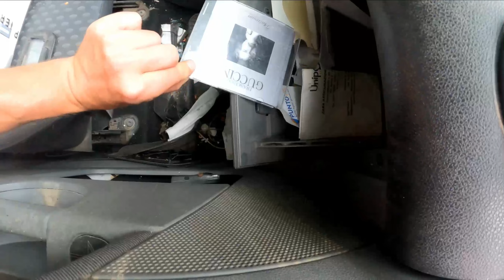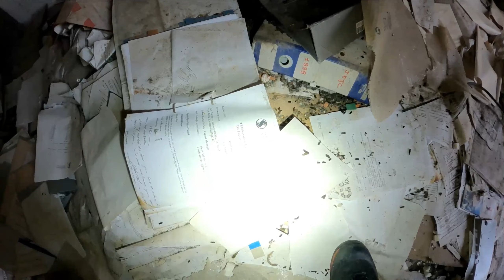Öl und Knochen im alten Basaltsteinbruch | Die Kristallglasfabrik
Umweltverschmutzung und jede Menge Knochen im verlassenen Basaltsteinbruch und eine alte Kristallglasfabrik mitten auf Sardinien

📷Social Media📷